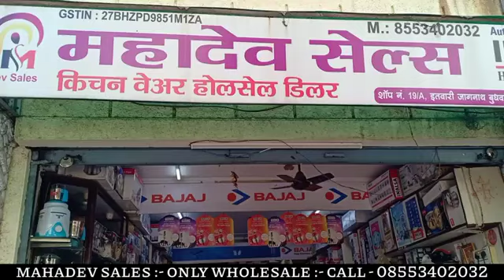Home appliances shop